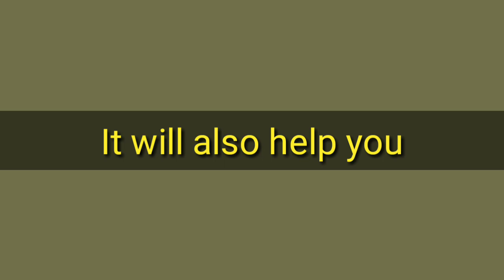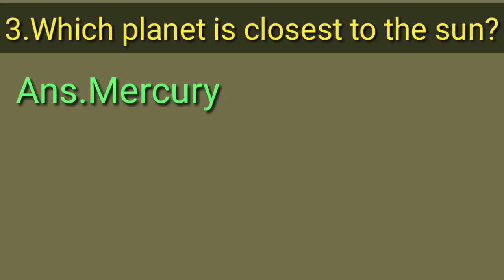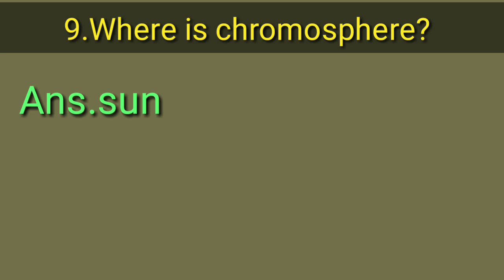Online space quiz/space quiz/science quiz/quiz questions.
Some of my vedios links are given below 👇🏻👇🏻